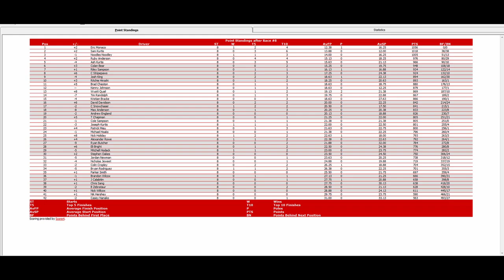ISCR National Throwback Series - 8/23 S2 - Interstate Batteries 200 at Talladega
8/23 S2 - Interstate Batteries 200 at Talladega